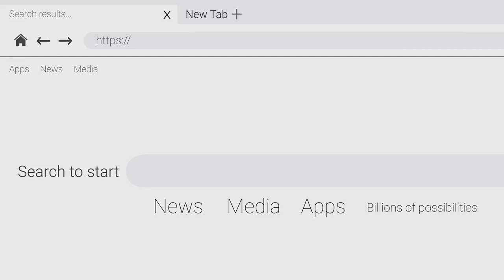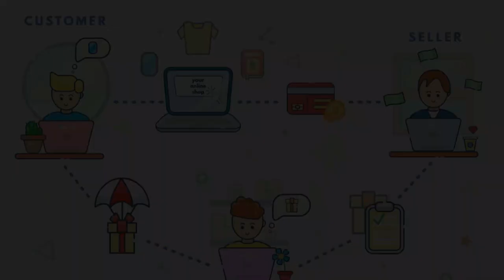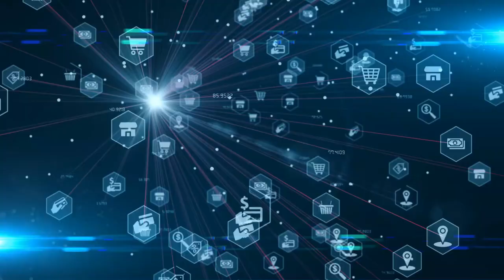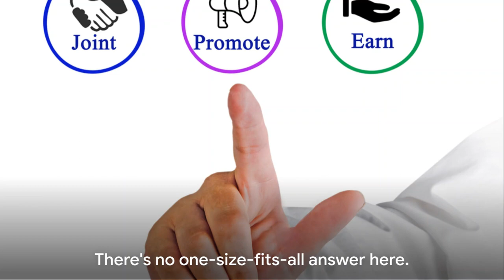Which is Better Affiliate Marketing or Dropshipping?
Are you making your decision on whether you go for dropshipping or affiliate marketing?

In this video, affiliate marketing coach Kevin Clarke will break down the differences between both business models helping you decide which will be the best option to better fit for your needs.

Also, he'll run through the pros and cons of each of them to explain the major differences between them both.

Further, this video will help highlight the benefits and challenges of each, that way you can make the best decision for you, your business, your community.

✅Recommended tutorials: ⭐💥
 • These Websites will Get You Free MASS...
 • Get More FREE Traffic To Your Affilia...
 • THIS WORKS! Turn Viral YouTube Videos...
Timestraps
00:00 Intro